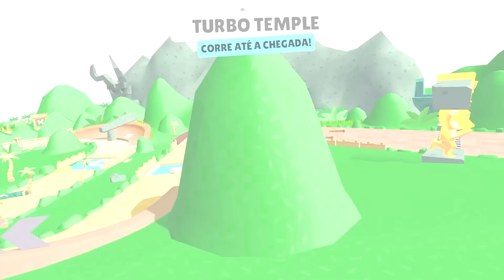Fui de la Velocidad 0 hasta la Velocidad 999.999.999.999.999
👉 En este canal produzco videos de Minecraft tratando de explorar varias características del juego, trayendo no solo consejos y curiosidades, sino también modificaciones, complementos y varias personalizaciones del juego.

✔ También hago series, juego mapas creados por la comunidad, pruebo paquetes de tiendas de Minecraft y tutoriales en granjas y sistemas de redstone. Eventualmente también me gusta traer tutoriales de construcción.